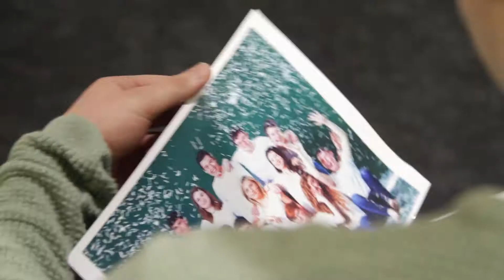Youth Theatre Ireland 2017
Youth Theatre Ireland bring RUR - Rossum's Universal Robots to the Peacock Stage 21 - 26 August 2017, with the cast of National Youth Theatre.